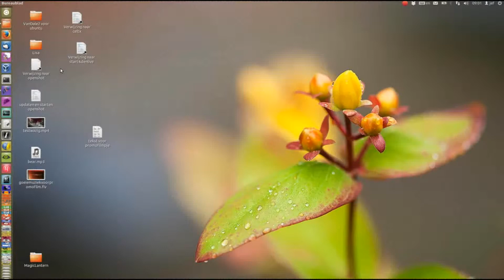promo Arendonkse Videoclub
De Arendonkse videoclub start op dinsdag 3 sept 2013
met een nieuw seizoen.
Zoals ieder jaar zal dit bol staan van cursussen en workshops,
zowel intern gegeven als extern te volgen.
Iedereen kan lid worden.
We vergaderen op dinsdag 20u in het bovenzaaltje van de Bemdhal en dit om de 14 dagen.
Voorlopig zijn de volgende cursussen gepland: kennismaking met film, cursus geluid, film analyse.